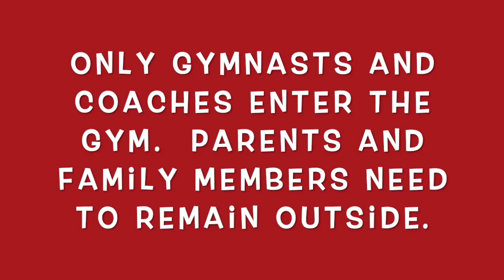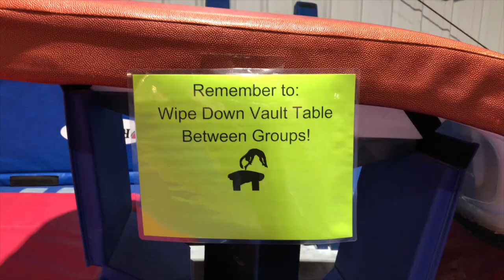Team entry COVID 19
We are excited to be re-opening, but things will look a little different.  Please watch this video for all the details!  The health and safety of our members and staff is very important to us.